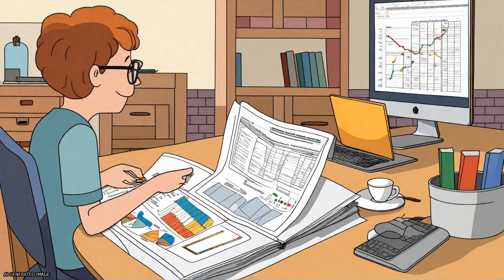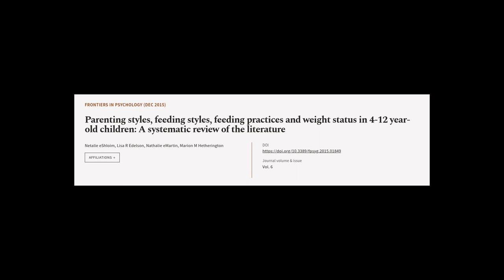Parenting styles, feeding styles, feeding practices and weight status in 4-12 year-ol... | RTCL.TV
### Keywords ###

### Video Timestamps ###
0:00:00 - Summary
0:01:13 - Title
0:01:19 - Tail
0:01:23 - End